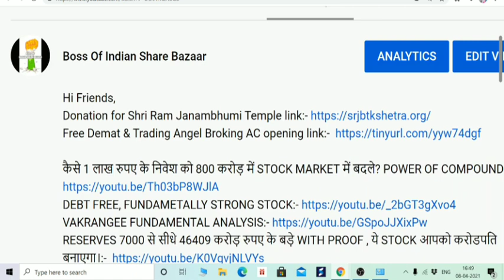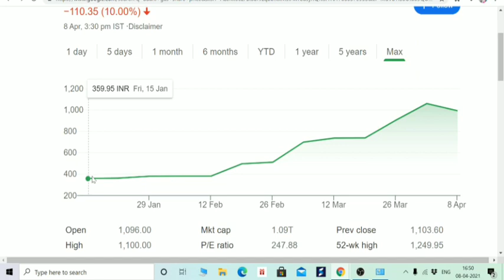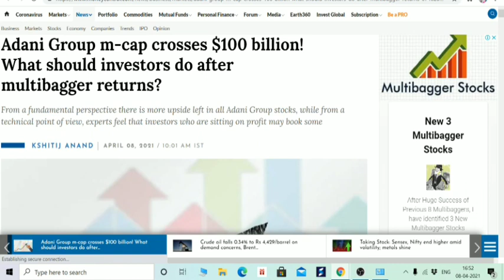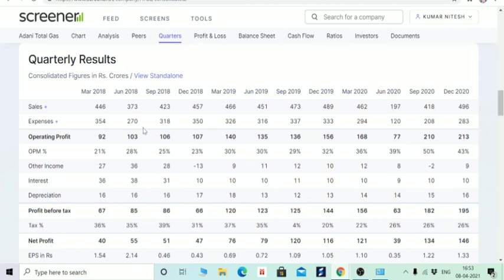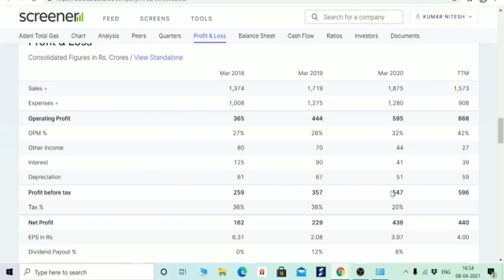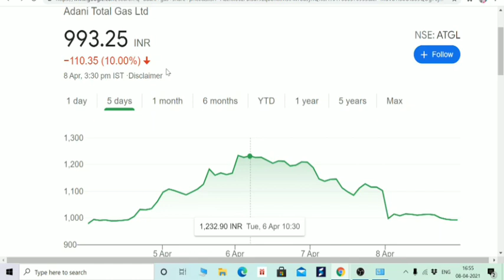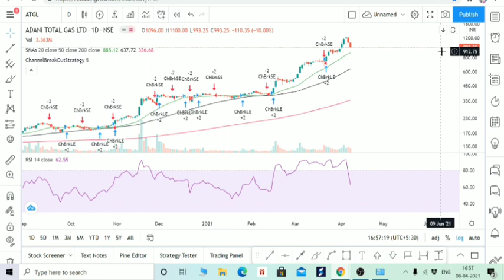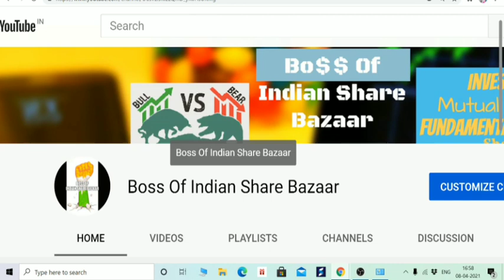ADANI TOTAL GAS खरीदने का बेहतरीन मौका, इस गिरावट का फायदा उठा सकते हो तो उठा लो, BOISB MULTIBAGGER